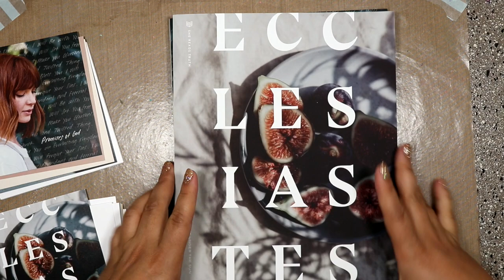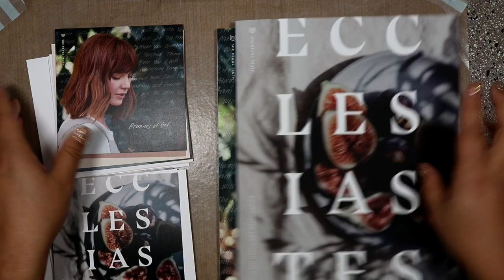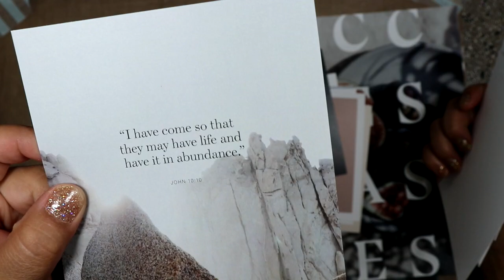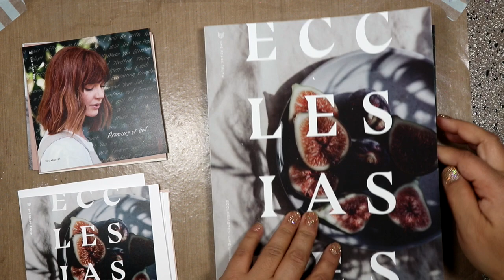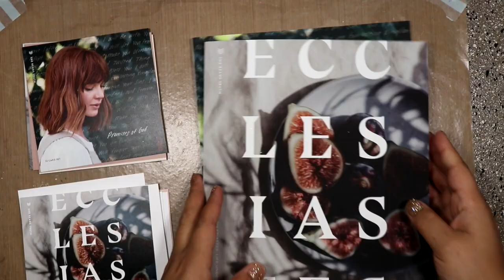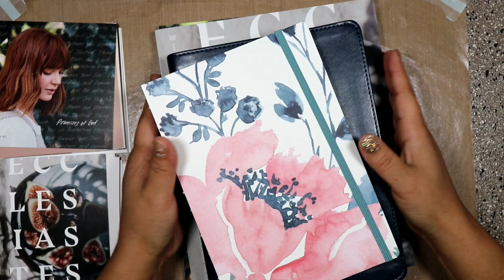She Reads Truth Subscription April 2020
This video is about She Reads Truth Subscription April 2020

I wanted to share what I ordered I hope you enjoy!

She Reads Truth Bible (Navy)